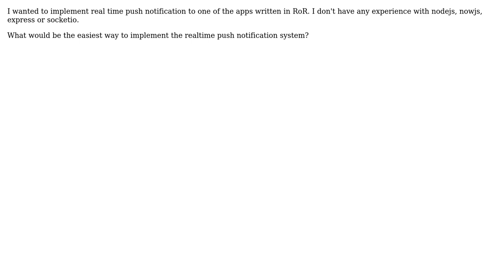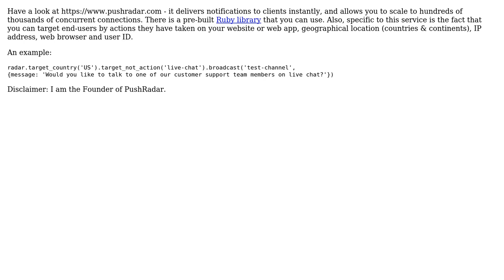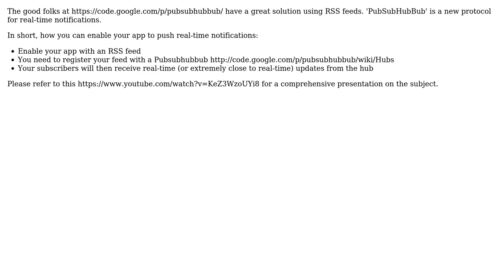Software Engineering: easiest way for push notifications (6 Solutions!!)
Software Engineering: easiest way for push notifications

With thanks & praise to God, and with thanks to the many people who have made this project possible! | Content (except music & images) licensed under CC BY-SA | Music | Images & others | With thanks to user whatf user lwm user DeadMG user Darshan Shankar user Bruno Schapper user Avinash R user Anthony user Aadaam and the Stack Exchange Network Trademarks are property of their respective owners. You are responsible for your own actions.